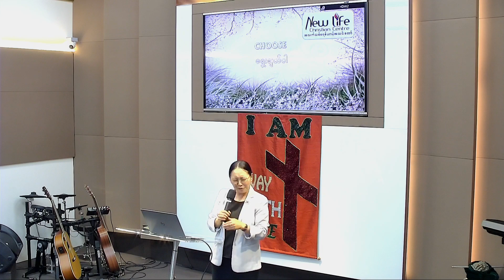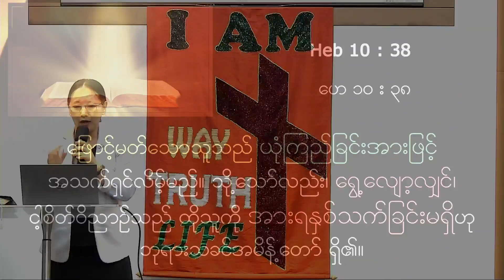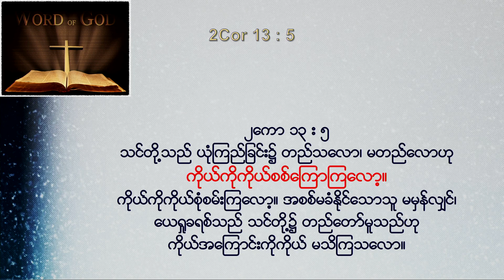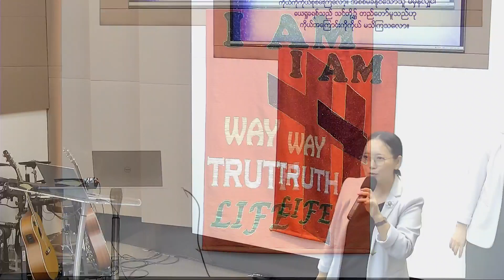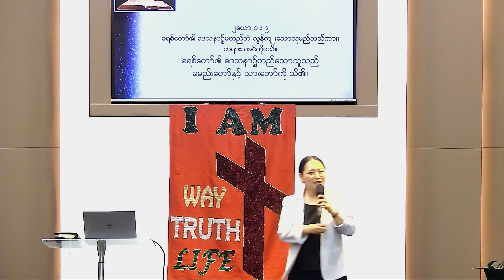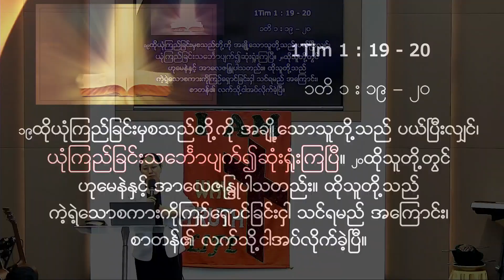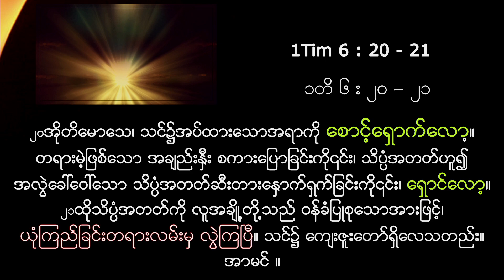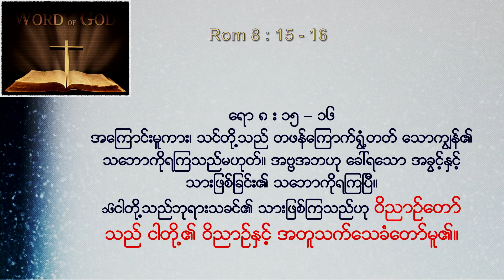ေယ႐ွဳ၏ကယ္တင္ျခင္း ဘယ္ေတာ့မွ မဆုံး႐ွဳံးပါ။ Rev. Esther Shwe Yi